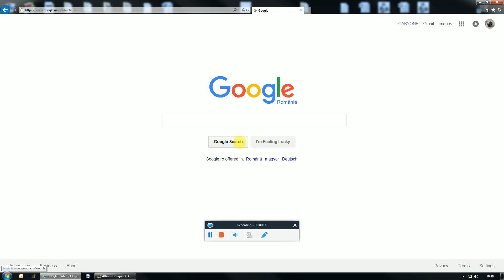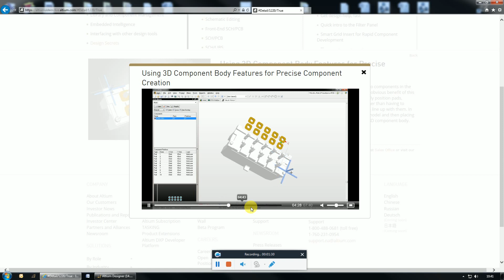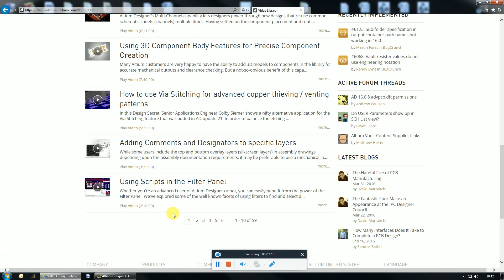Altium Tutorial 17- How to learn Altium using Design Secrets Videos from Altium Oficial Website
Altium Videos for free